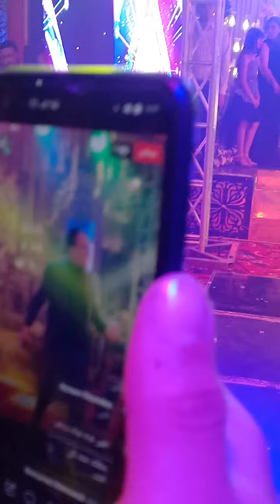صاحبت ليه الخسيس ومشيت مع الجاهل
نجم شعبيات الفنان محمود الالفي